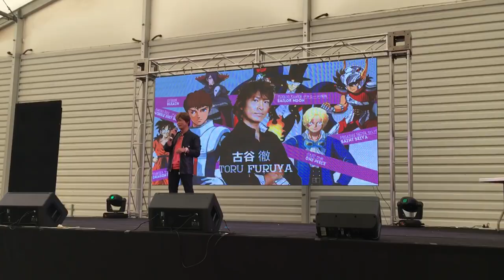Toru Furuya- Saint Seiya OP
Toru Furuya's ''mini-live" performance of the Saint Seiya OP at Animaga Melbourne 2016